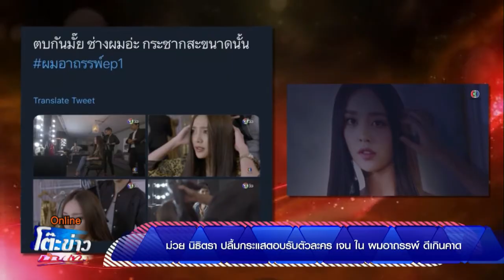ม่วย นิธิตรา ปลื้มกระแสตอบรับตัวละคร เจน ใน ผมอาถรรพ์ ดีเกินคาด